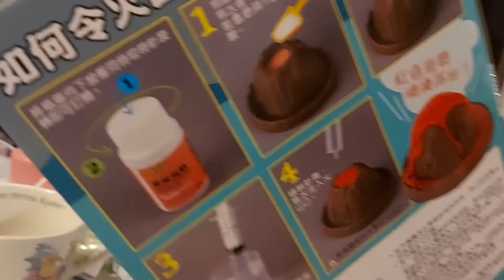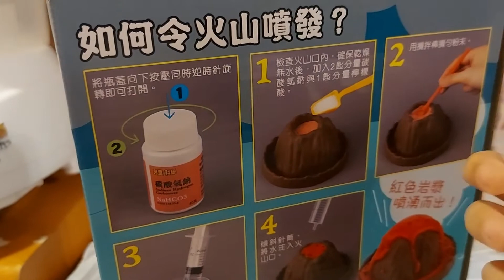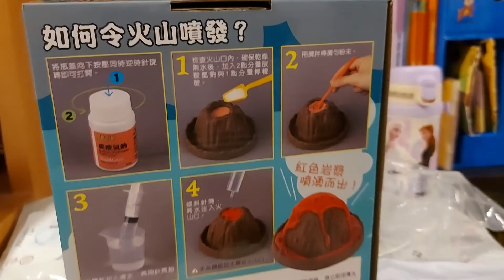兒童科學 - 火山爆發